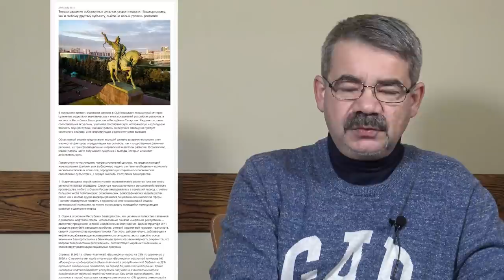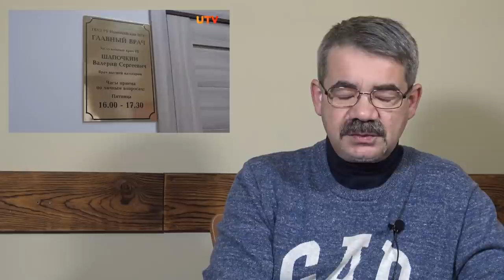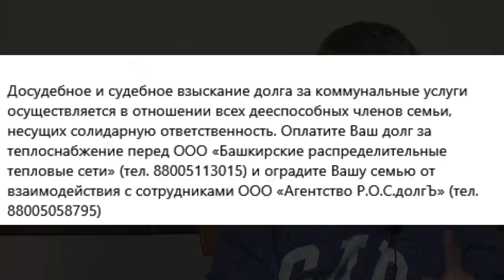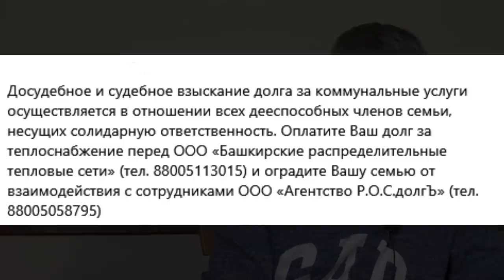"АЛГА пожаловать в АД!" "Открытая Политика". Выпуск - 368. Уфа. Башкирия.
Хронометраж выпуска:
00:20 - "Дорогой" и "несравненный"?;
02:27 - Скорая доедет не скоро...;
06:46 - Алга пожаловать в АД?;
09:52 - Что теперь делать Грекову?;
13:28 - Отопление с ножом у горла?;
17:03 - Платные услуги МВД?!;
22:24 - Но есть и хорошие новости...;
23:41 - Анонс "Стрима";